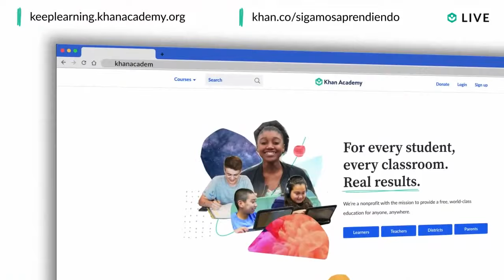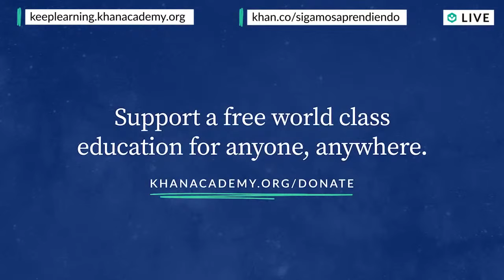Homeroom with Sal & John Dickerson - Tuesday, October 27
What are the stakes for the 2020 presidential election, and how can young people become more engaged? John Dickerson, 60 Minutes correspondent, former debate moderator, and best-selling author of "The Hardest Job in the World," shares his perspective with Sal on Homeroom on Tuesday at 12pm PT/3pm ET.